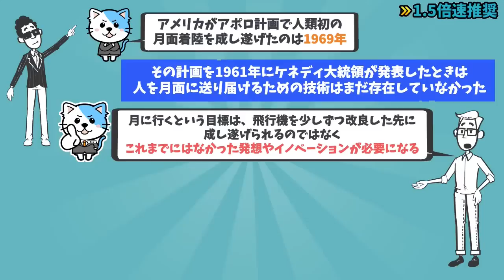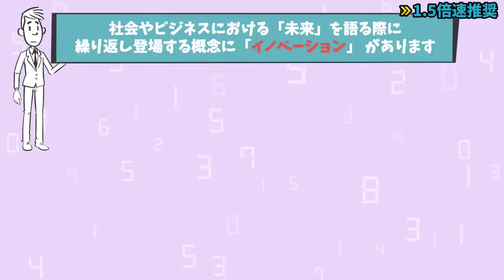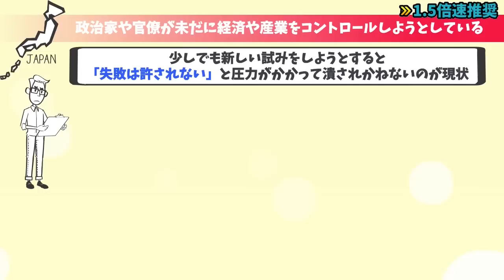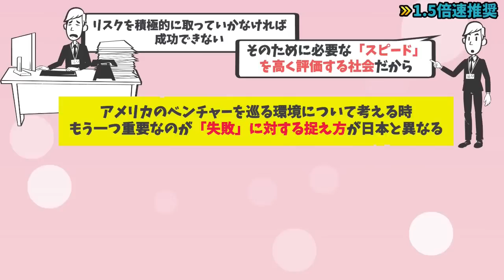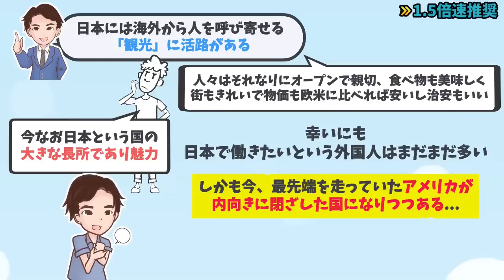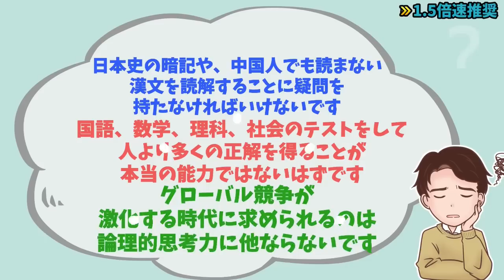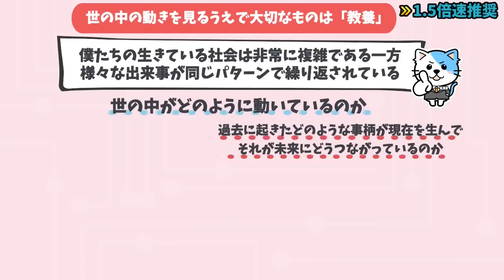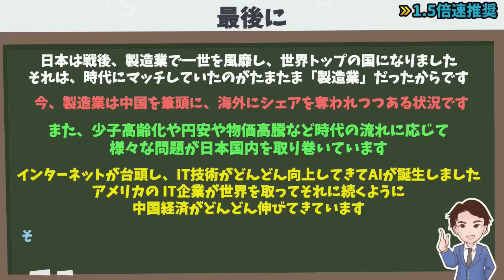【重要】2034年の未来予測！これを知らないと損します！未来力 「10年後の世界」を読み解く51の思考法 三木谷浩史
【お知らせ】
最新刊「50代からの「幸せ」設計図」が絶賛発売中です！！

・人生100年時代。後半をより“よく生きるための方法“を紹介しています
・この1冊読むだけで、メンタル/仕事編/人間関係/余暇&健康/お金/今後の人生について学べる内容になっています。

最高の自分に仕上がるヒント満載です！

■概要
今回の動画では、そんな日本社会において未来を想像し、新たなイノベーションを起こして現状を打破していくために必要な発想を7個紹介します。
00:00  オープニング
03:02  テクノロジーを「新結合」させる
05:23  アントレプレナーシップを持つ
07:50 スピードと失敗を評価する
10:34 「移民」を受け入れる
12:13 「指示行動型」の日本の教育を見直す
14:57 英語教育を問題視する
17:29 「教養」を身につける
19:38 最後に

⬛️未来力 「10年後の世界」を読み解く51の思考法（三木谷浩史著 / 文藝春秋）

「本の読み方」で人生が思い通りになる 読書革命

「科学的に正しい読書術」